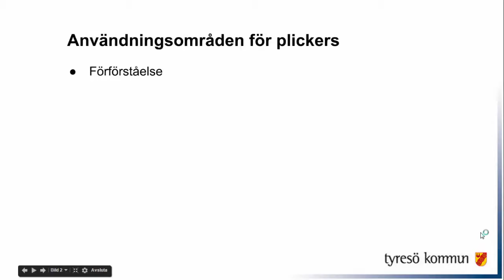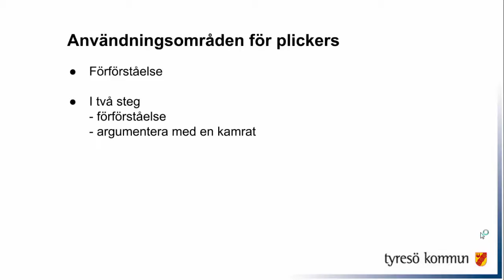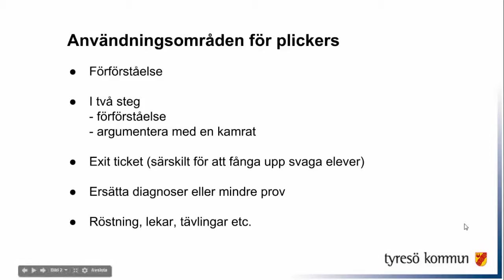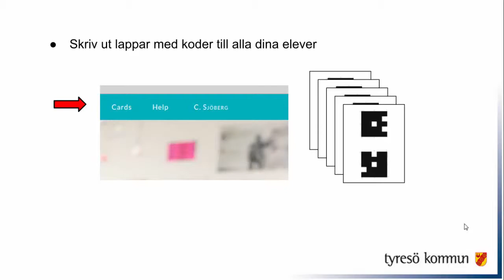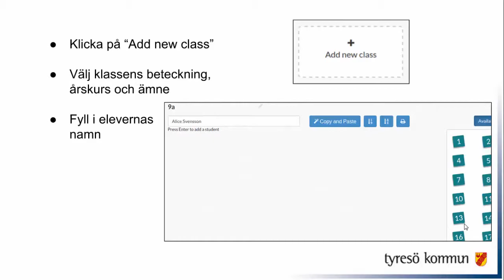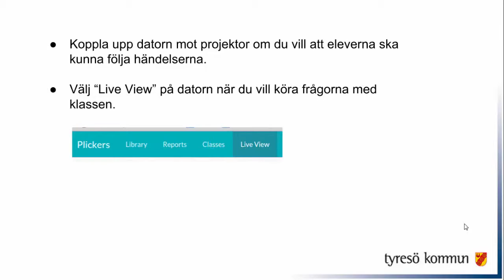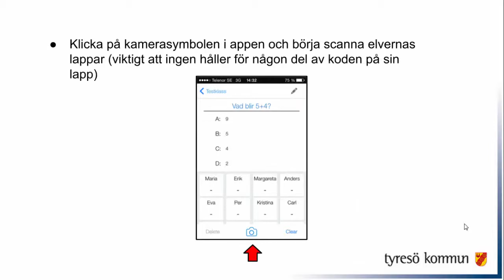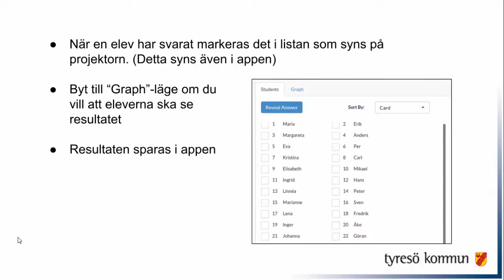Komma igång med plickers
Guide för personal i Tyresö kommuns skolor